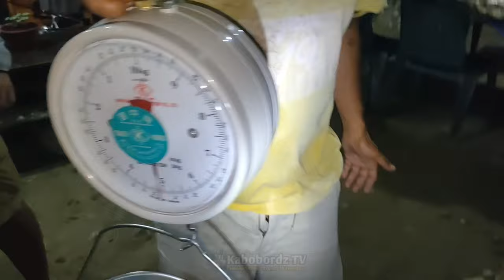Catch & Cook | Giant Barracuda | Kabobordz TV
FISH ON! Giant Barracuda. Grabe! Sobrang sarap nito!